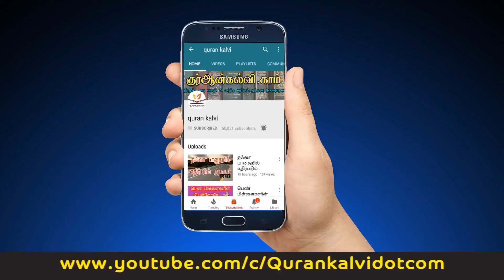திருக் குர்ஆன் ஓர் அருட்கொடை,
உரை : மௌலவி முஹம்மது ஷமீம் ஸீலானி
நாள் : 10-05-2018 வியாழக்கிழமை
இடம் : மஸ்ஜித் மிக்தாத் பின் அஸ்வத்,
அல்-ஜுபைல், சவூதி அரேபியா